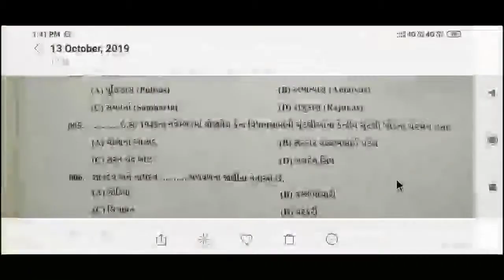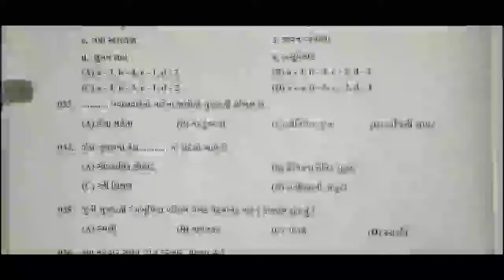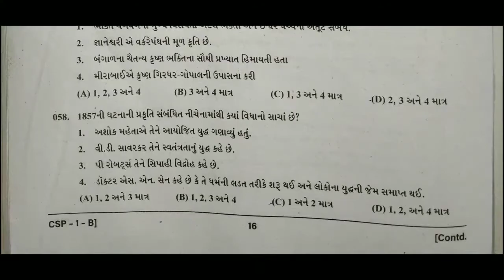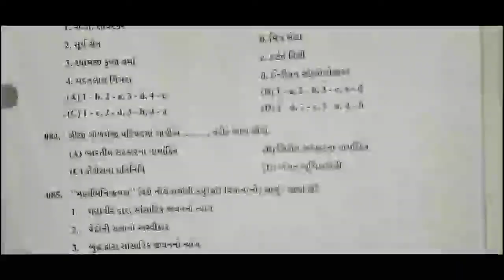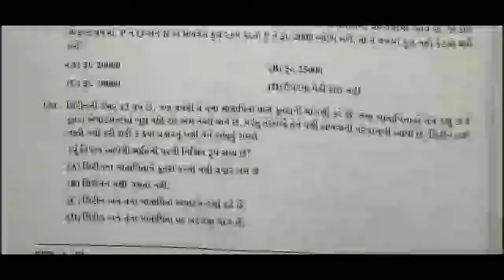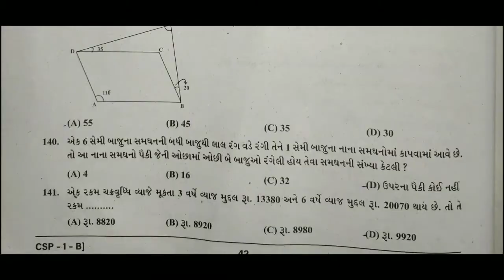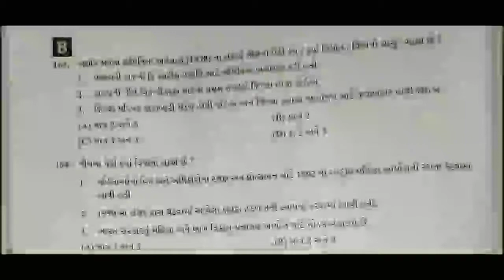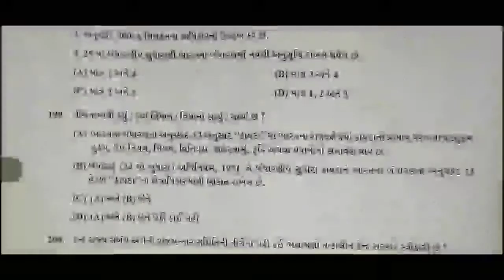GPSC class 1 and 2 | question paper 2019